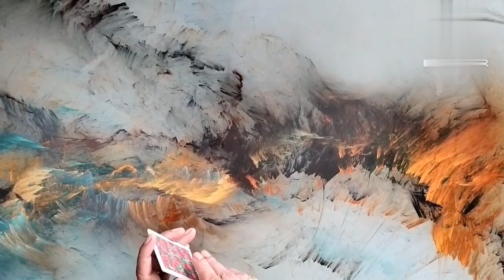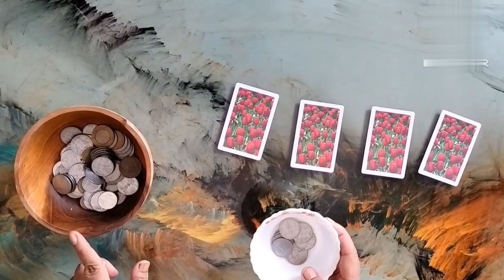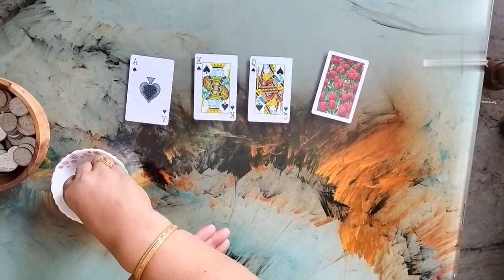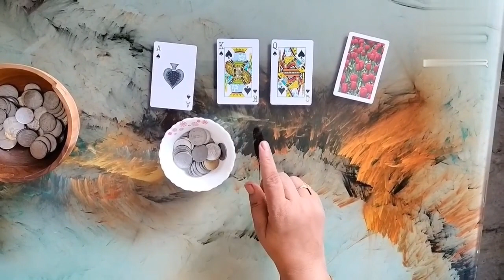Diwali party game/ unique game for ladies kitty party/party game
diwali kitty game.